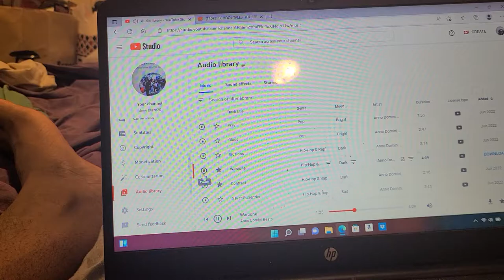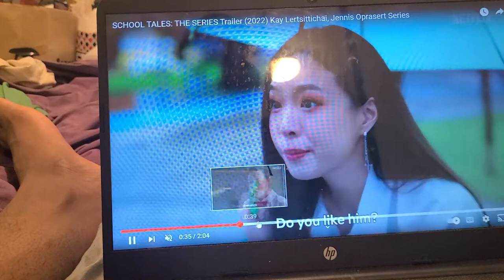SCHOOL TALES THE SERIES KAY LEETSITITICHAI JENNIS OPRASERT TRAILERRR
school tales the series
Jennifer oprasert